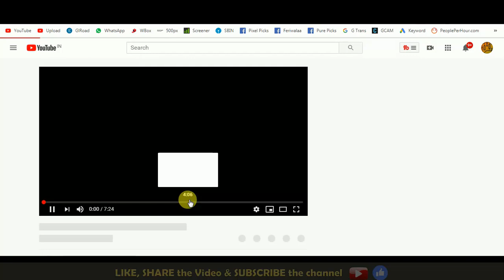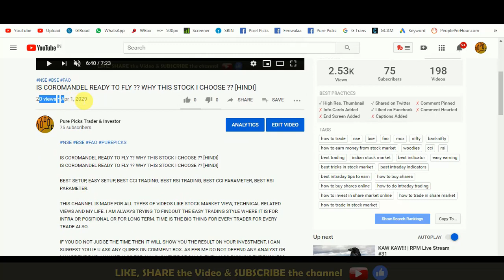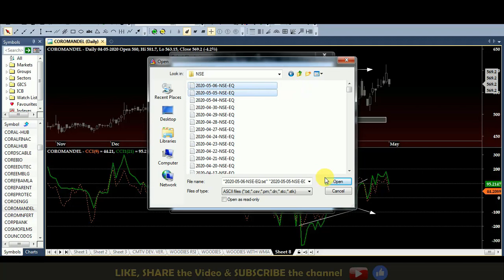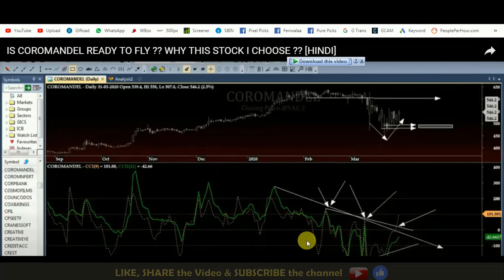COROMANDEL STOCK ALL TARGET ACHIEVED OR NOT ??? [HINDI]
POSTED ON 1ST APRIL THAT COROMANDEL STOCK CAN GO 600+ WITH SOME TECHNICAL ANALYST.

THIS CHANNEL IS MADE FOR ALL TYPES OF VIDEOS LIKE STOCK MARKET VIEW, TECHNICAL RELATED VIEWS AND MY LIFE. I AM ALWAYS TRYING TO FINDOUT THE EASY TRADING STYLE WHERE IT IS FOR INTRA OR POSITIONAL OR FOR LONG TERM. TIME IS THE BIG THING FOR EVERY TRADER FOR EVERY TRADE ALSO.

IF YOU DO NOT JUDGE THE TIME THEN IT WILL SHOW YOU THE RESULT ON YOUR INVESTMENT, I CAN SUGGEST YOU IF U ASK ANY QUIRES ON COMMENT BOX. AS PER ME DO NOT DEPEND ANY ANALYST OR MAY BE THE PAID ANALYST ALSO FOR ANY SUCH TYPE OF CALLS. THEY ALSO RUNNING THE BUSINESS IF YOU THINK PROPERLY. TIME IS THE MONEY IF..